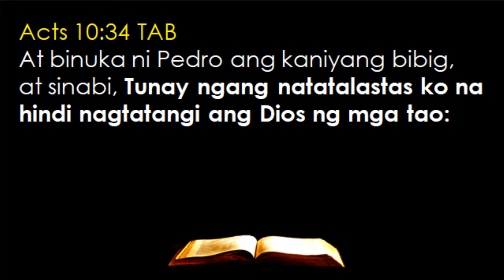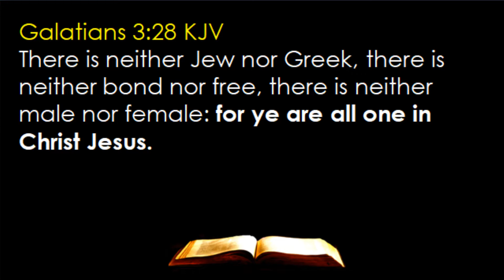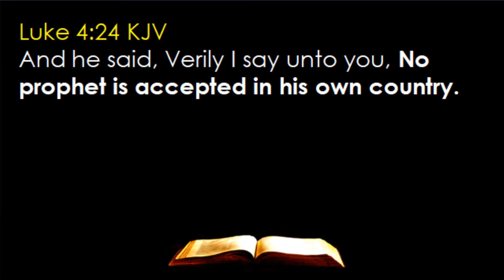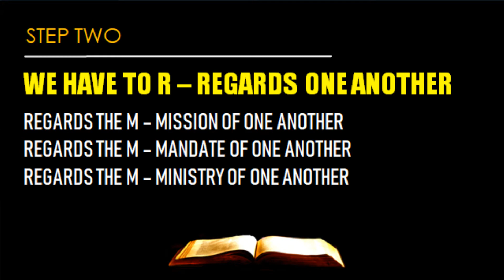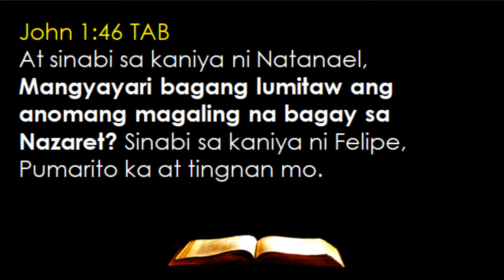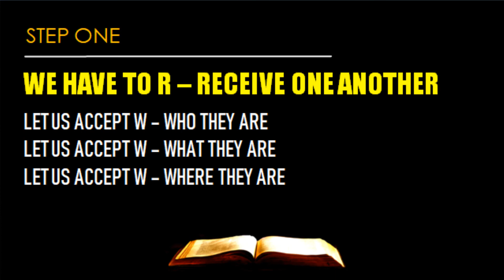Lesson 29 -- Christian Attitude Towards Fellowmen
Christian Attitude Series